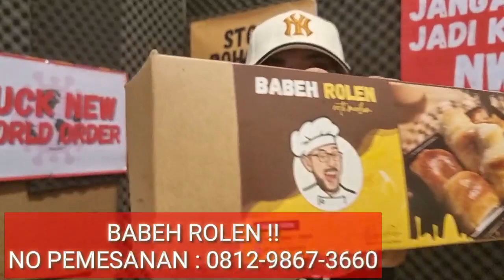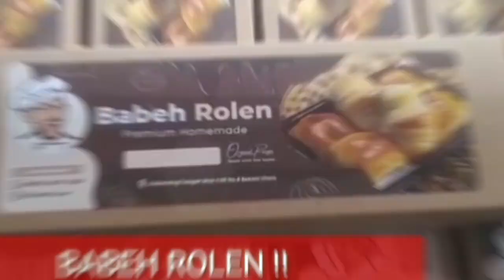BIKIN MALU !! Profesor TUA RAKUS KORUPTOR Ternyata WAKIL KETUA PWNU ORMAS PALING NKRI !!